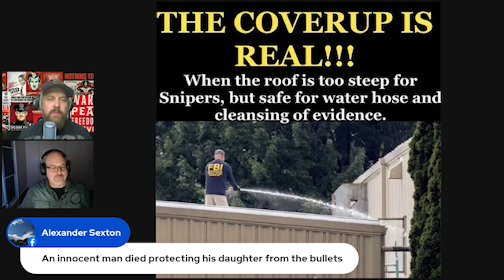The Roof was not steep - WTF LIVE BYTE SIZE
The content is free on our channel but takes time and research to produce.